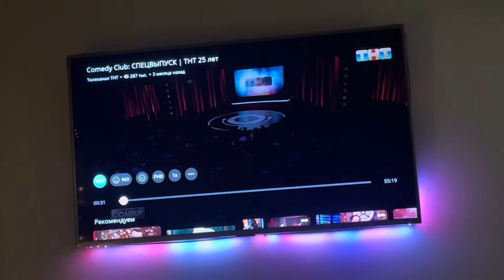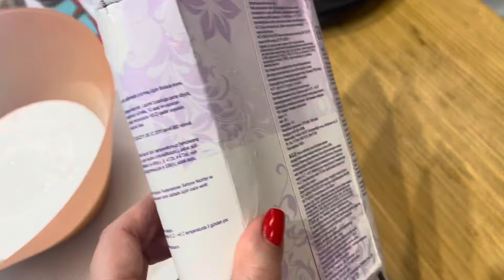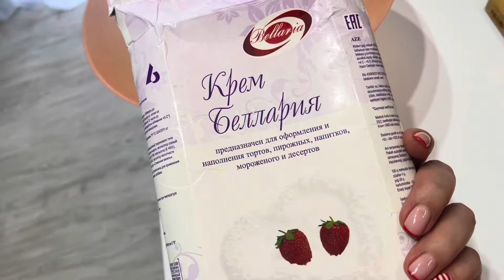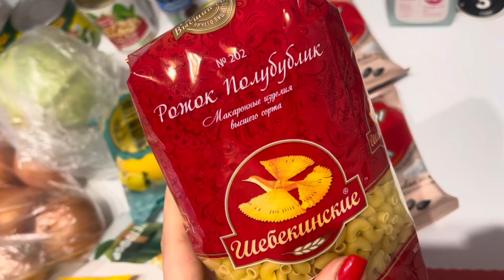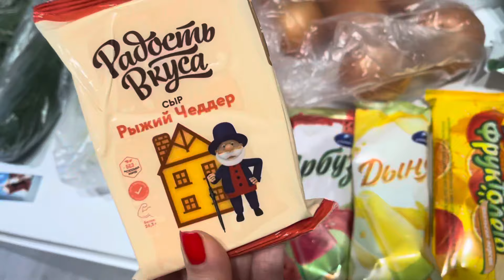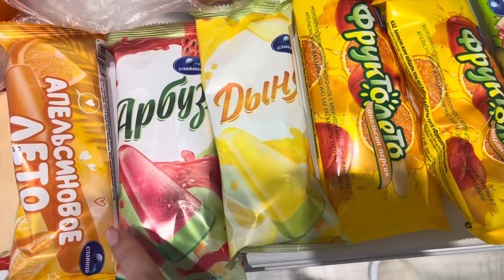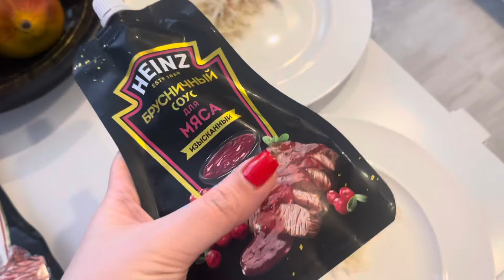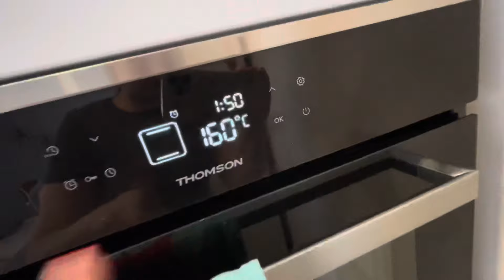ВЛОГ! ЗАКУПКА ПРОДУКТОВ🛍ПОСЫЛКИ WILDBERRIES📦ОТМЕЧАЕМ СТАРЫЙ НОВЫЙ ГОД🎄✨🥂14 января 2024 г.